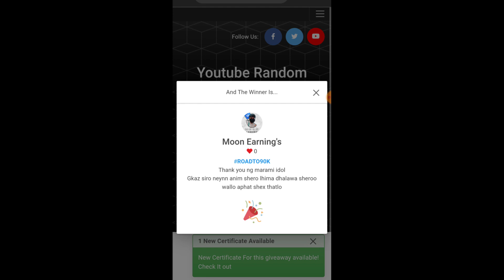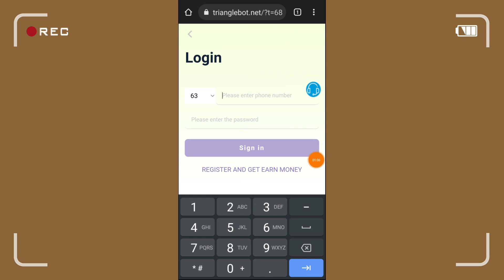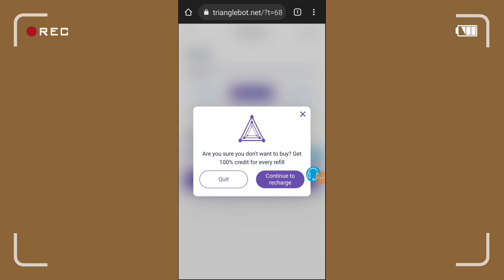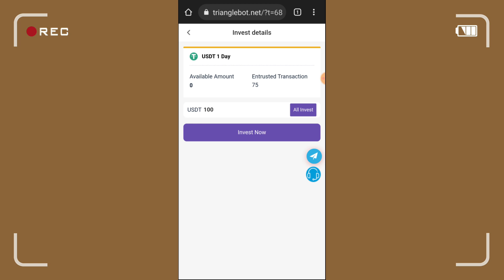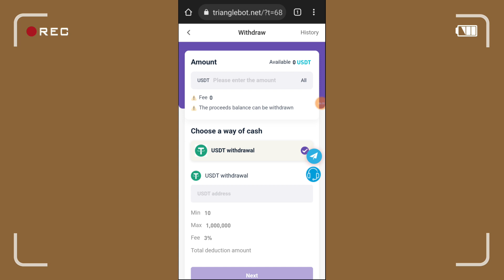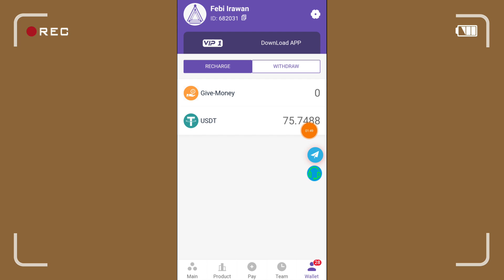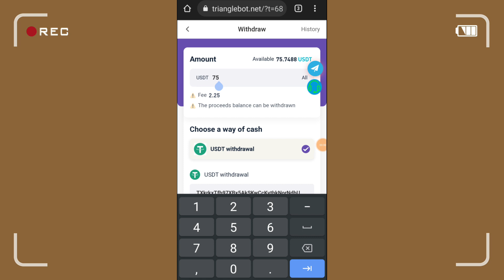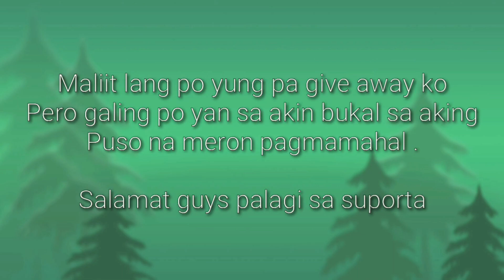GCASH TIPS: MAY FREE [75$] 3,750 SA GCASH! | LEGIT PAYING APP/SITE GCASH MAKE MONEY 2022